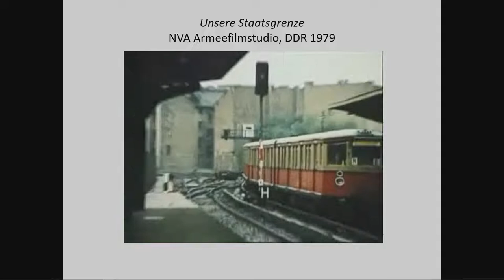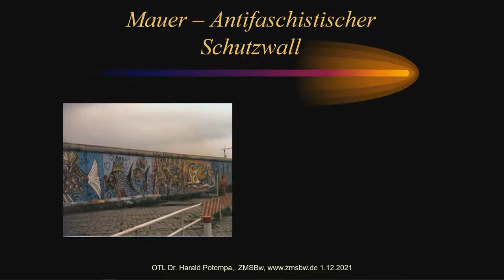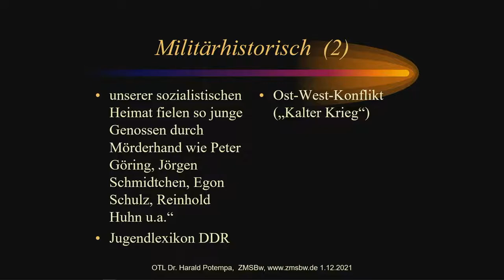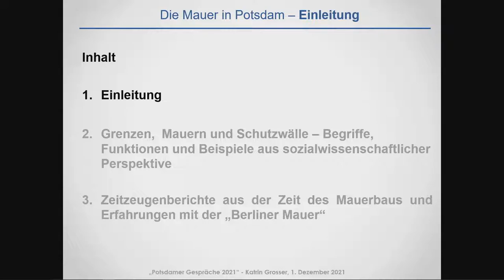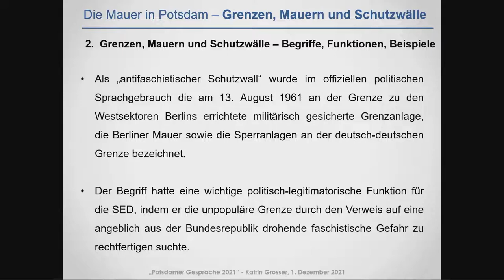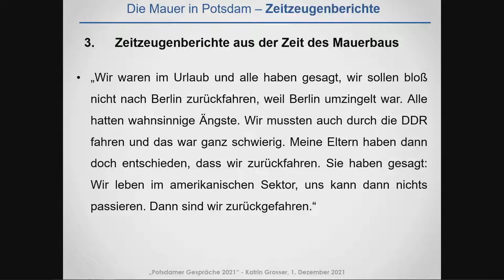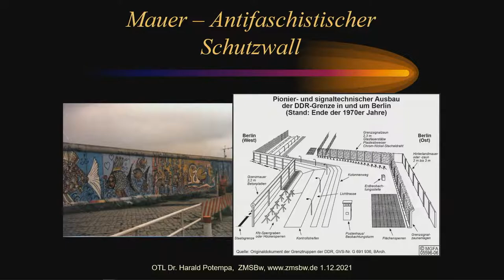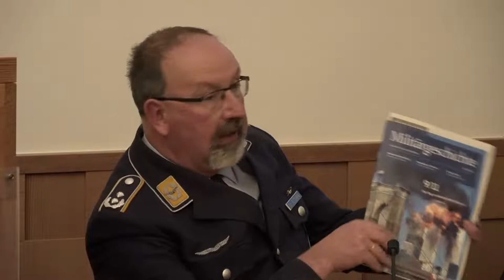Die Mauer in Potsdam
Die Mauer in Potsdam. Militärhistorische und sozialwissenschaftliche Blicke auf den »antifaschistischen Schutzwall«

Katrin Grosser, Harald Fritz Potempa
Zentrum für Militärgeschichte und Sozialwissenschaften der Bundeswehr, Potsdam

Blicke konnte man/frau nur von (politisch) westlicher Seite auf sie werfen. Von dort wurde sie auch mit Farbe besprüht und galt als real existierendes Symbol für ein System, das seine eigene Bevölkerung unterdrückt und einsperrt. Von (politisch) östlicher Seite hingegen war sie nur für wenige aus der Nähe sichtbar. Viele Sperrbereiche verhinderten dies. Hier galt sie offiziell als ein „Schutzwall“ gegen äußere „faschistische“ Bedrohung.
Die Rede ist von der Mauer, für deren Bewachung immerhin Personal in der Stärke einer ganzen Division der NVA eingesetzt war. Zum Vergleich: Die Landstreitkräfte der NVA verfügten nur über sechs Divisionen. Wie sah die Lage in Potsdam aus? Die Stadt grenzte direkt an das aus drei Sektoren bestehende „West-Berlin“. In Potsdam und Umgebung waren sowohl die NVA als auch die Grenztruppen und nicht zuletzt die Rote Armee sowie der KGB stationiert. Wie stellte sich die Situation aus militärhistorischer, aber auch aus sozialwissenschaftlicher Sicht dar? Wo verlief die Mauer? Wie gingen die Potsdamerinnen und Potsdamer damit um? Wie lebten sie? Wie war es um die Kontakte zwischen den „bewaffneten Organen“ und der Zivilgesellschaft bestellt?

Diesen und anderen Fragen widmet sich diese Veranstaltung im Rahmen der »Potsdamer Gespräche 2021: Mauern und Brücken«.

Die Diplom-Pädagogin Katrin Grosser ist stellvertretende Sprecherin für Presse- und Öffentlichkeitsarbeit und wiss. Mitarbeiterin im Projektbereich Medien der Abteilung Bildung im Zentrum für Militärgeschichte und Sozialwissenschaften der Bundeswehr.

Der Historiker Oberstleutnant Dr. Harald Potempa ist wissenschaftlicher Mitarbeiter im Projektbereich Medien am Zentrum für Militärgeschichte und Sozialwissenschaften der Bundeswehr. Gleichzeitig ist er Pressestabsoffizier für das ZMSBw und Redakteur der Militärgeschichte. Zeitschrift für historische Bildung.

Der Historiker Dr. Martin Schaad ist stellvertretender Direktor des Einstein Forums in Potsdam.

Eine Kooperation mit dem Zentrum für Militärgeschichte und Sozialwissenschaften der Bundeswehr im Rahmen der Potsdamer Gespräche